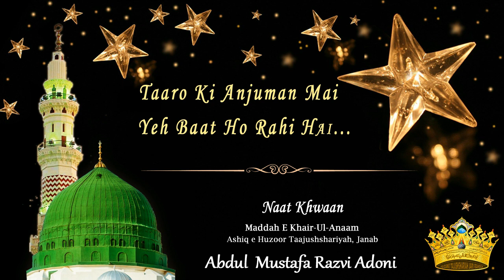Taaro Ki Anjuman Mai By, Abdul Mustafa Razvi Adoni